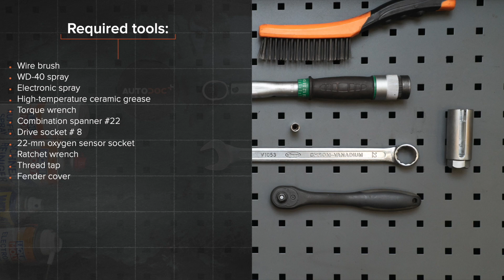Så byter du lambdasond på MERCEDES-BENZ W203 C-Klass [AUTODOC-LEKTION]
Så byter du lambdasond på MERCEDES-BENZ C240 2 (W203) 2.6 Sedan 2000–2007 [AUTODOC-LEKTION]

Lambdasond på en MERCEDES-BENZ C-Class Coupe (CL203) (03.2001–05.2008) / MERCEDES-BENZ C-Class T-modell (S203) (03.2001–08.2007) / MERCEDES-BENZ CLK Coupe (C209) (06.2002–05.2009) / MERCEDES-BENZ CLK Convertible (A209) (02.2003–03.2010) / MERCEDES-BENZ SLK (R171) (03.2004–02.2011) bilar bör som regel bytas ut enligt en och samma procedur. Men,det kan vara små skillnader beroende på fordonets design.

Alla PDF- och videoguider om byten av MERCEDES-BENZ W203-delar: ladda ned och titta på AUTODOC CLUB

0:00 — MERCEDES-BENZ (W203) – lambdasond: utbytesguide steg för steg
1:25 — Skruva loss lambdasondens fäste.
1:45 — Ta bort lambdasonden.
2:24 — Montera den nya lambdasonden.
2:55 — Fäst lambdasonden kontaktdon.